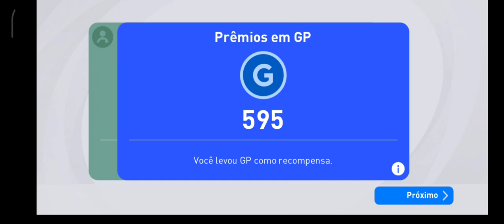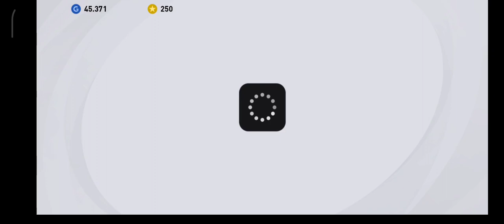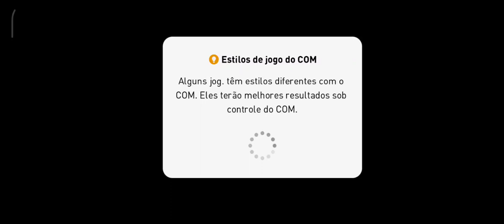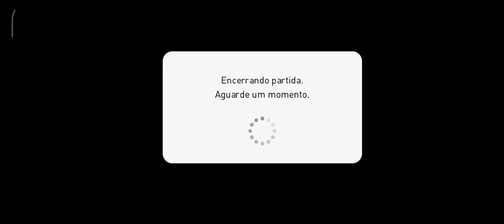Gameplay de PES MOBILE - FLA VS FLA! - ( Android e iOS )